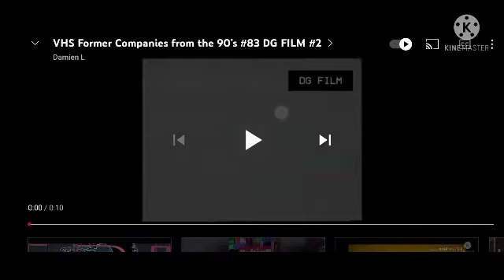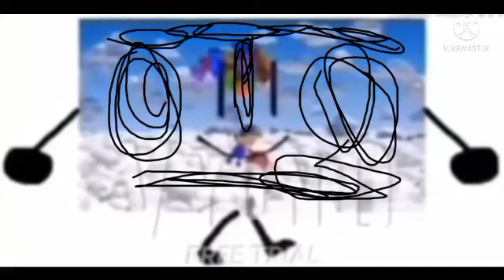Logo Translate Episode 1 DG Film